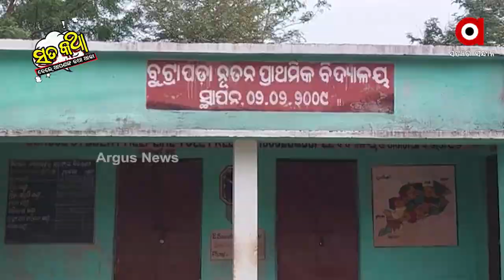Sata Katha || ନାରୀ ସଶକ୍ତର ନଗ୍ନ ଚିତ୍ର